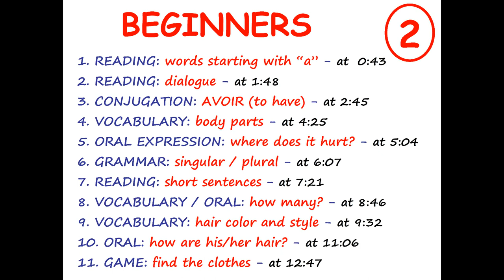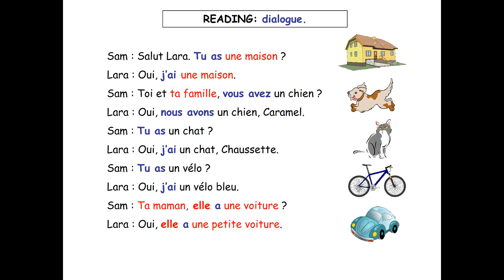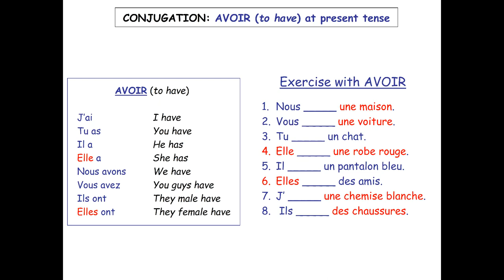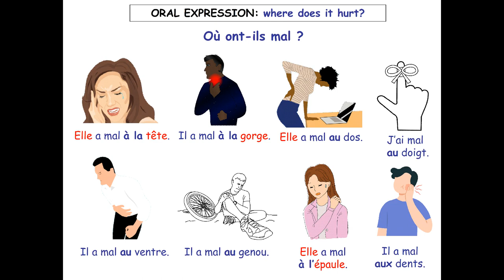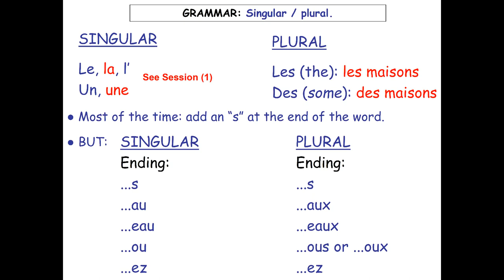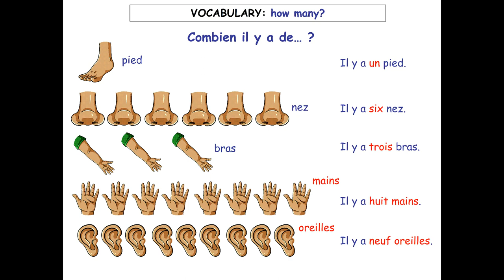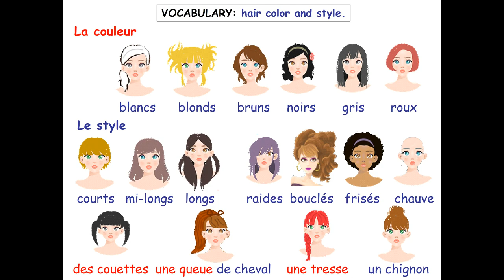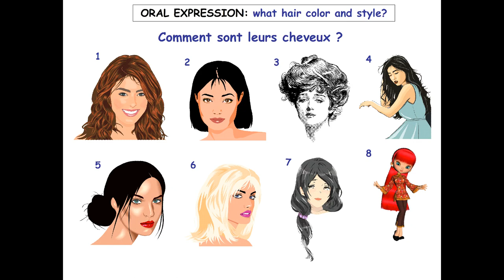French for Beginners: SESSION 2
SESSION 2 for Beginners:

1. READING: words starting with “a” - at  0:43
2. READING: dialogue - at 1:48
3. CONJUGATION: AVOIR (to have) - at 2:45
4. VOCABULARY: body parts - at 4:25
5. ORAL EXPRESSION: where does it hurt? - at 5:04
6. GRAMMAR: singular / plural - at 6:07
7. READING: short sentences - at 7:21
8. VOCABULARY / ORAL: how many? - at 8:46
9. VOCABULARY: hair color and style - at 9:32
10. ORAL: how are his/her hair? - at 11:06
11. GAME: find the clothes - at 12:47

All my videos are done for free. Enjoy!